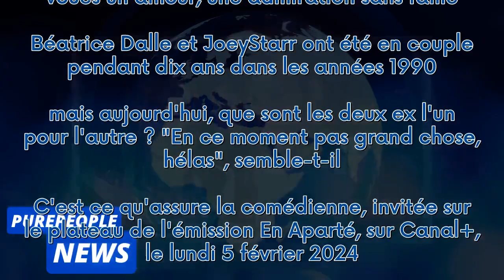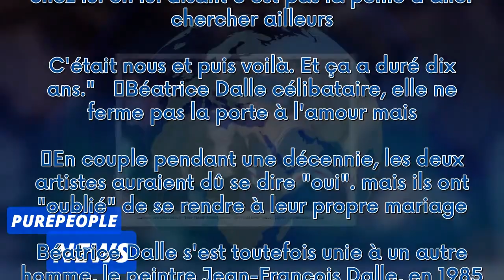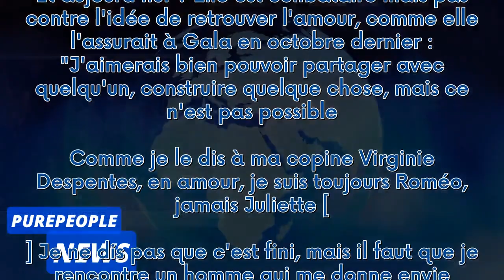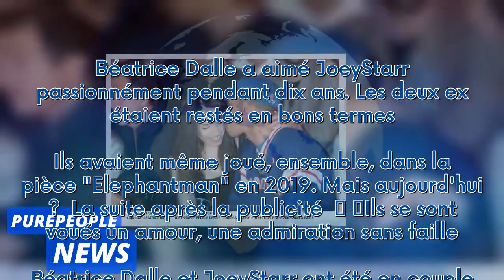Béatrice Dalle, son histoire d'amour passionnée avec Joey Starr et leur rupture : "Je ne le montre p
Béatrice Dalle, son histoire d'amour passionnée avec Joey Starr et leur rupture : "Je ne le montre pas du doigt, c'est nous deux"***
 Béatrice Dalle a aimé JoeyStarr passionnément pendant dix ans. Les deux ex étaient restés en bons termes. Ils avaient même joué, ensemble, dans la pièce "Elephantman" en 2019. Mais aujourd'hui ?  La suite après la publicité     Ils se sont voués un amour, une admiration sans faille. Béatrice Dalle et JoeyStarr ont été en couple pendant dix ans dans les années 1990... mais aujourd'hui, que sont les deux ex l'un pour l'autre ? "En ce moment pas grand chose, hélas", semble-t-il. C'est ce qu'assure...